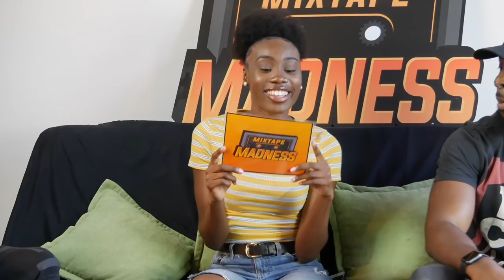Wireless, J Hus Freestyle